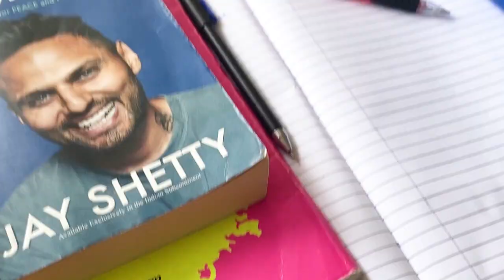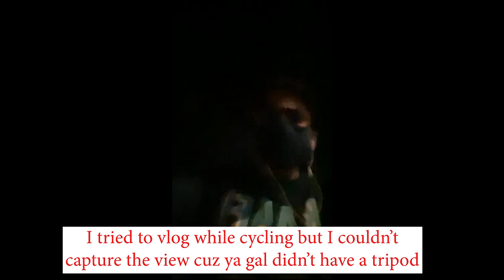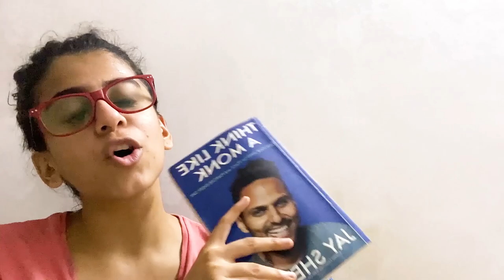*Cooking Disaster* & My Usual Madness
It was a week full of disaster & madnes! Hope you guys enjoy it